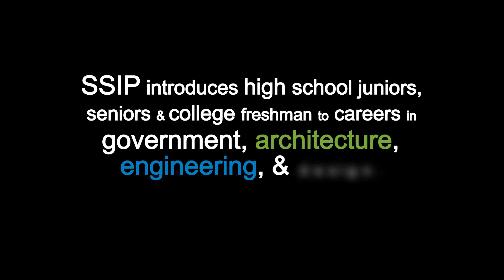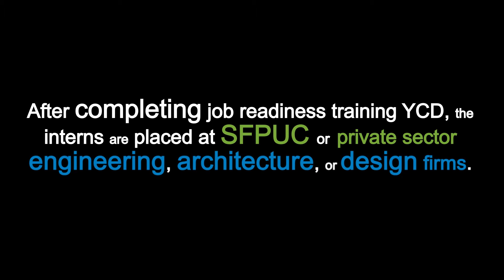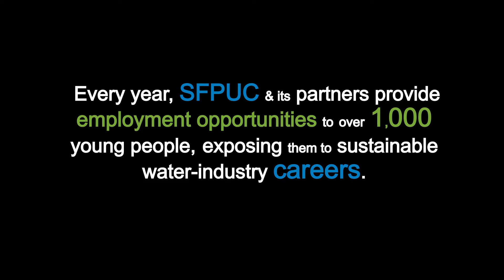Providing Opportunities Through CityWorks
SSIP CityWorks, a paid internship program, provides interns ages 15-19 from San Francisco’s Southeast neighborhoods with work-based learning and mentorship opportunities through summer jobs with the San Francisco Public Utilities Commission (SFPUC) and private engineering firms working with the SFPUC’s Sewer System Improvement Program (SSIP).